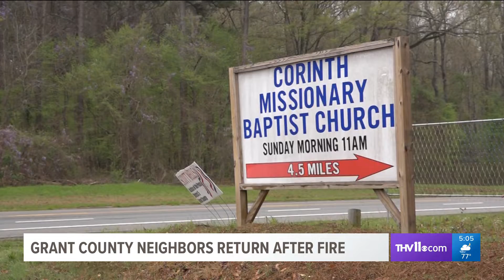Evacuees back home after hundreds of acres burn in Grant County fire